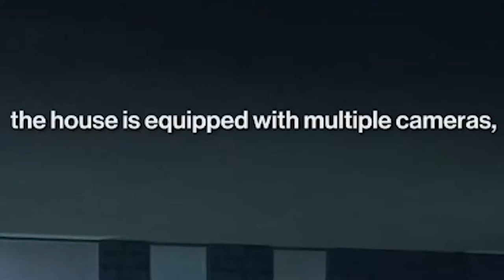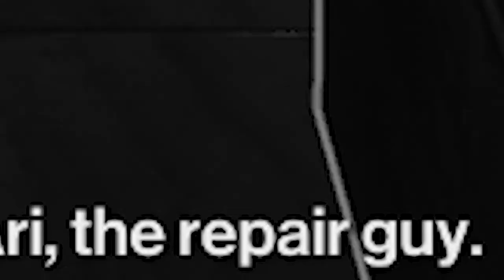BEST HITMAN EVER!? - Hitman 2 Gameplay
Sit down and join me for some classical music, relaxing atmospheres, and MURDER!?